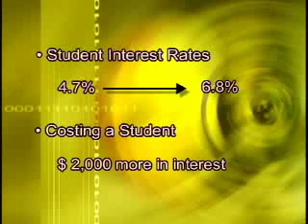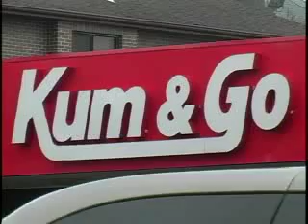DITV - 01/30/2006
01/30/2006 DITV Webcast